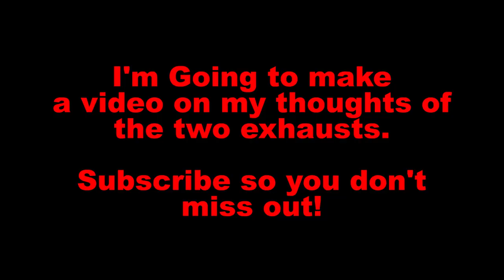Nameless Axleback VS Greddy GPP RS | 2018 WRX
Nameless 3" Muffler Delete axleback vs Greddy GPP RS catback for 2015+ WRX.

Wheel Well: Christopher Ostrem

Music
Intro: [Song] By [Artist]
Backing Track: [Song] By [Artist]

2018 WRX Limited Mods

*Exterior*

Tinted Reverse Lights
Rokblokz Originalz Mudflaps (Red)
Grillcraft XE Series LED Grill
Yellow Tinted Foglights

*Interior*

Billetworkz Custom Shift Knob

*Exhaust*

Nameless Performance 3" Axleback Muffler Delete